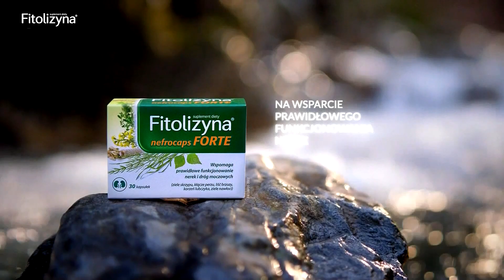KINOPOLSKA - 05-06-2023 - Identy, Ogłoszenie nadawcy, Sponsorzy